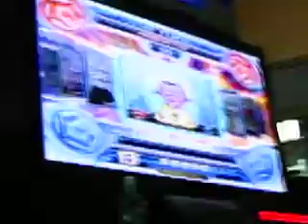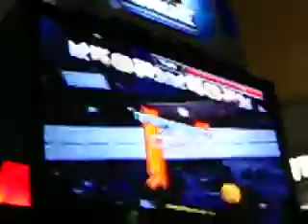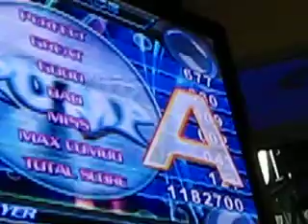Yanky - Cannon X.1 - Freestyle